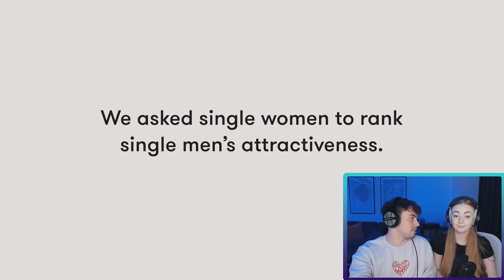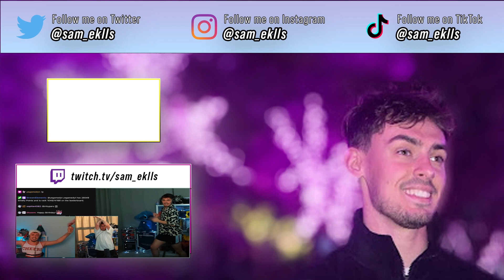WHO'S THE MOST ATTRACTIVE?